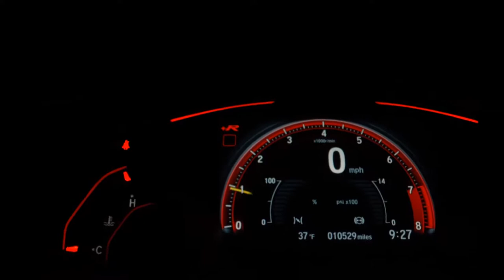HYUNDAI HB20 - 2014 - São José do Rio Preto/SP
Câmera de Ré, Única Dona!

Veículo: HYUNDAI / HB20 1.6 COMFORT 16V
Ano: 2014/2014
Combustível: FLEX
Portas: 4 PORTAS
Câmbio: Manual
Cor: PRATA
KM: 88.631

✅ Air Bag
✅ Alarme
✅ Ar Condicionado
✅ Desembaçador Traseiro
✅ Direção Hidráulica
✅ Freio ABS
✅ Sensor de Estacionamento
✅ Travas Elétricas
✅ Vidros Elétricos
✅ Limpador Traseiro
✅ Trio Elétrico